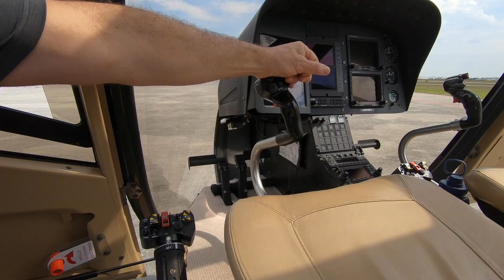How to Fly a Helicopter in 6 Minutes! [Airbus EC120B!]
Kevin Nelson of Nelson AerodynamiX teaches us How to Fly a Helicopter in 6 minutes.